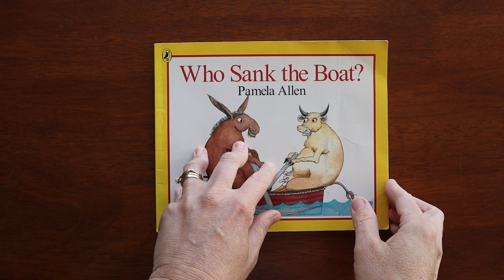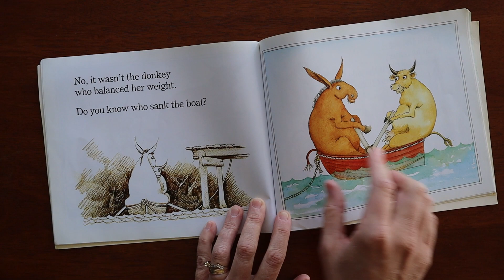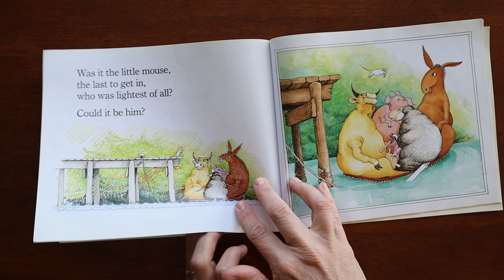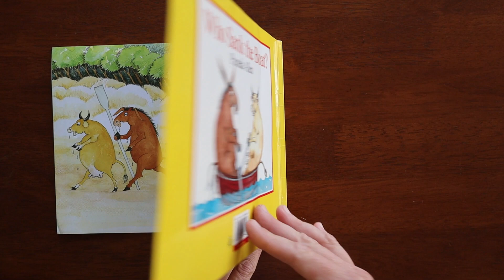Story Time Read Aloud - Who Sank The Boat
Come and join a fun book Who Sank The Boat. A fun way to learn to read. I hope you enjoy this book as much as my children do.